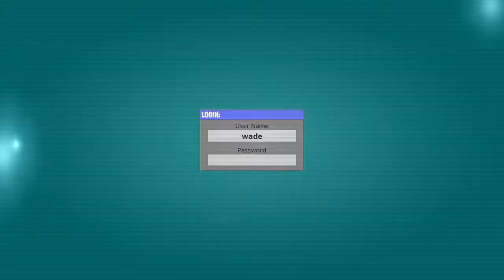Chapter 2 Season 2